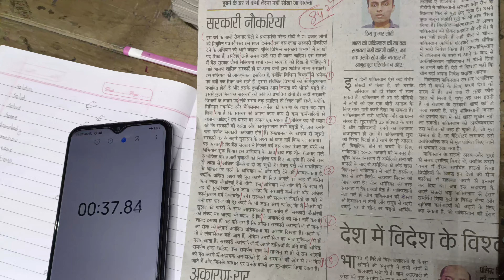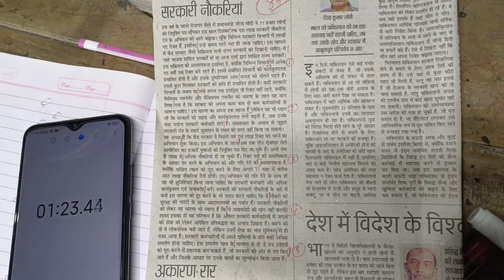84 wpm shorthand dictation